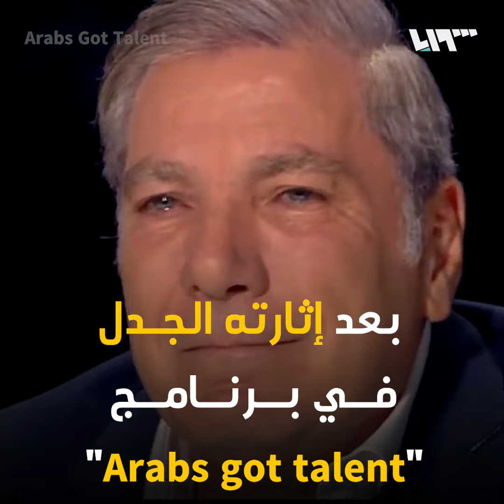+18 "فنان الأحجار" في "Arabs got talent"يصف جنود الأسد بـ"الأنبياء"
(+18 – يحتوي الفيديو على مشاهد حساسة قد تكون قاسية على البعض )
   WARNING: This video contains graphic content and may be upsetting to some people

وصف "فنان الأحجار" نزار علي بدر جنود الأسد بـ"الأنبياء"، خلال حديثه إلى تلفزيون النظام، وأثار الجدل بعد "Arabs got talent".